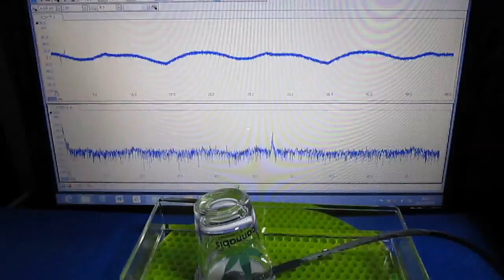表面弾性波の応用 Surface acoustic wave